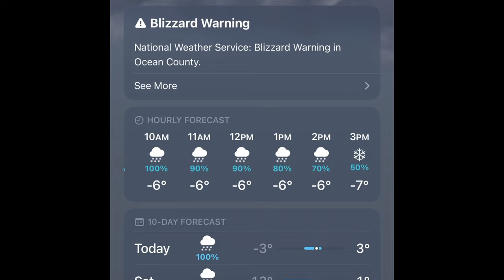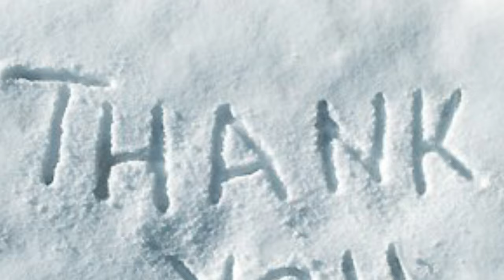SNOW STORM IN NEW JERSEY!!! || Snow fun || Telugu vlogs